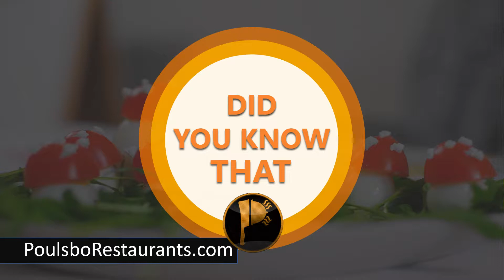Consume Sugar | Food Facts | Poulsbo Restaurants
Americans consume 12.5 teaspoons more sugar each day than the American Heart Association recommends.